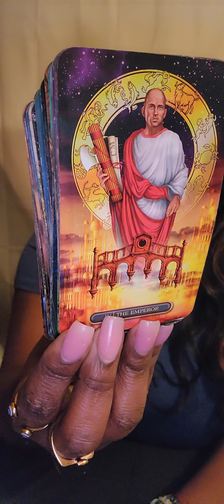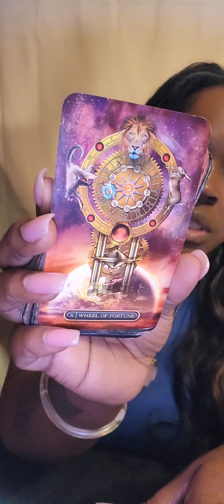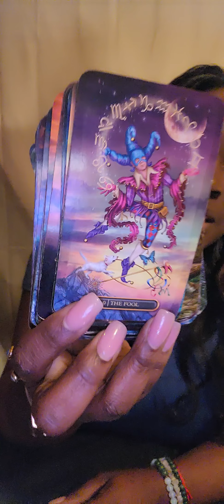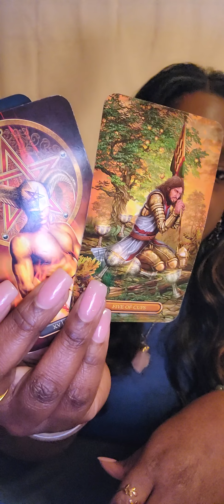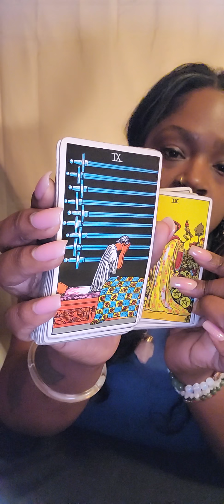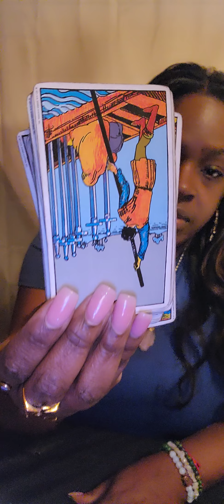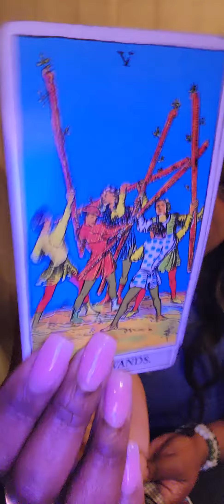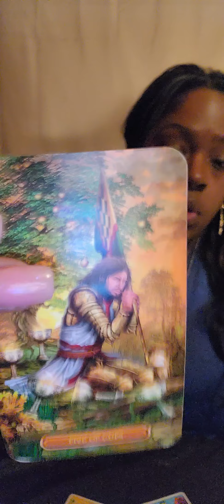♑️CAPRICORN RIGHTFULLY JADED & SCORNED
ULTIMA DEUS THE LAST GOD :

💛READING OPTIONS💛:

OPTION A.
$65

2 Question Intuitive  Tarot Card Reading ( with 2 clarifying cards)

OPTION B.
$95

3 Question Intuitive Tarot Card Reading ( with three clarifying cards)

OPTION C.
$125

4 Question Intuitive Tarot Card Reading

of :

Astrology
Numerology
Reiki healing